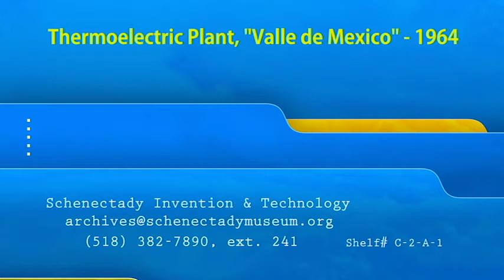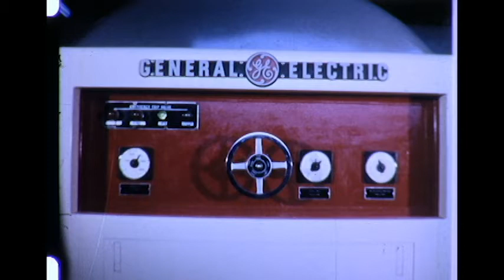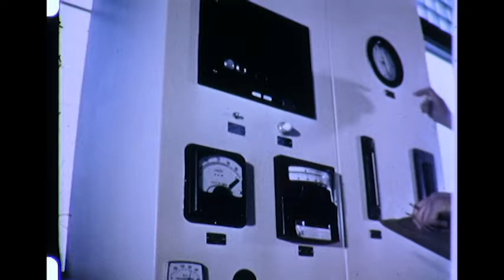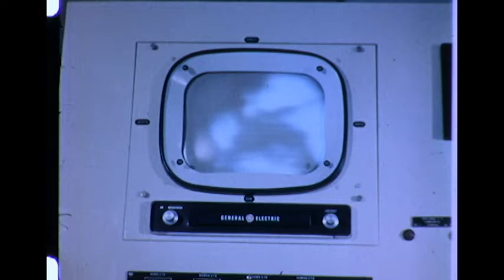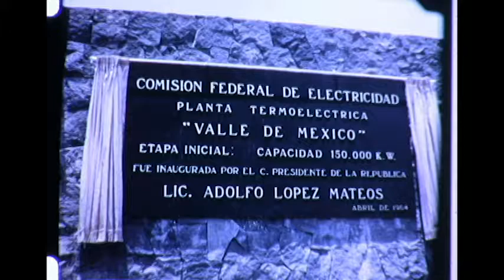Thermo-electric Plant, "Valle de Mexico" -1964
An English language documentary about the construction of a thermo-electric power plant in the Valley of Mexico.  Construction began in 1/16/61 and ran until 2/3/63.